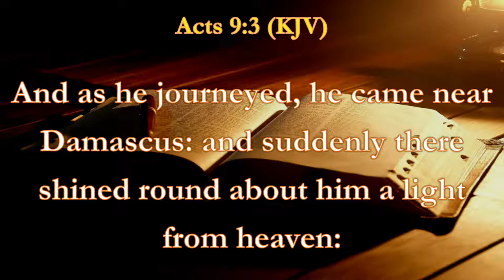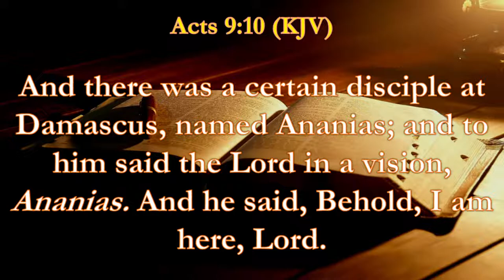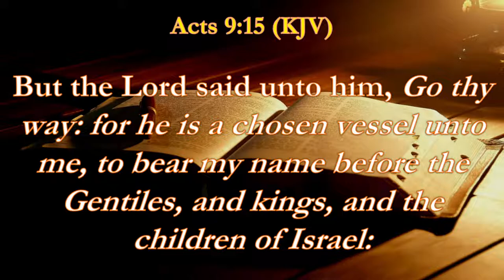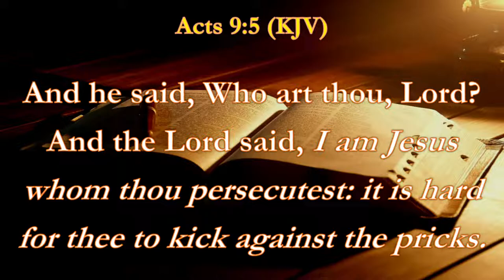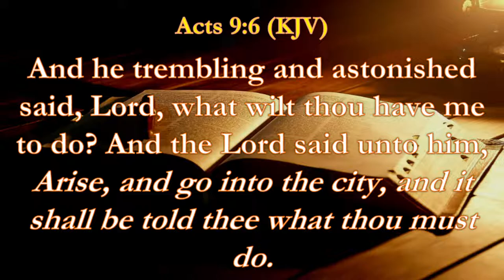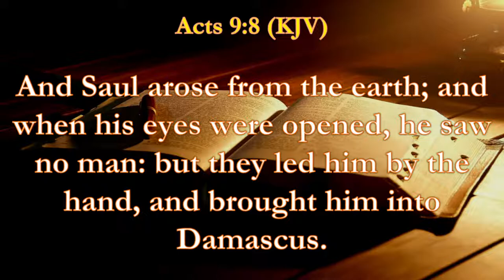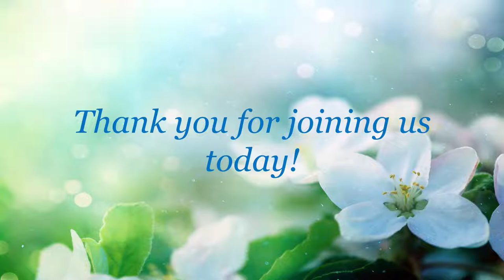God's Plan For Paul Is God's Plan For All - David Nichols